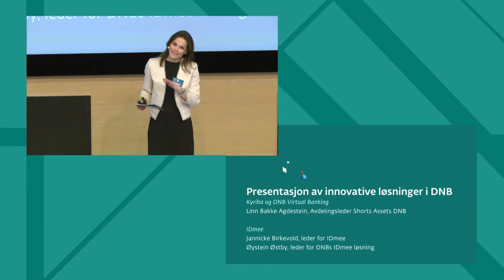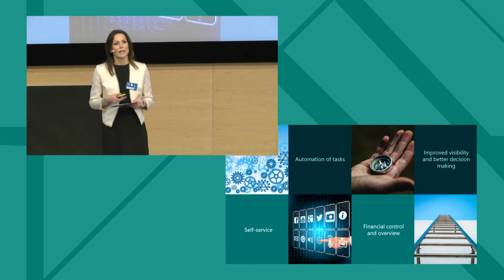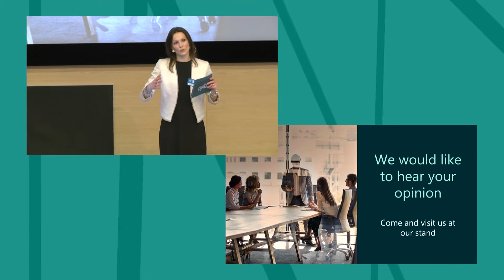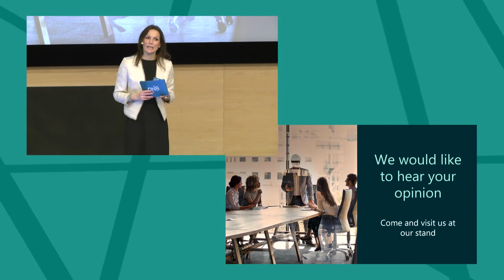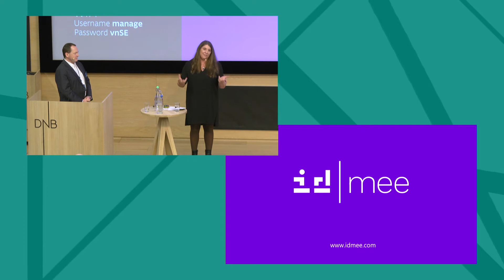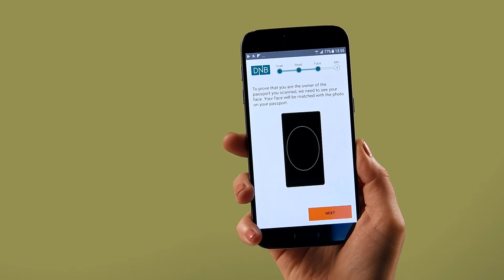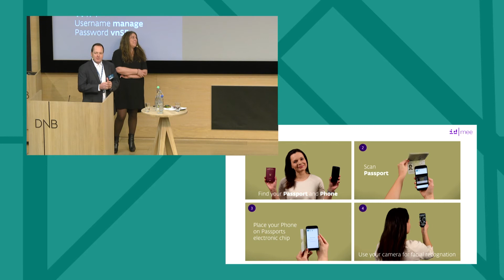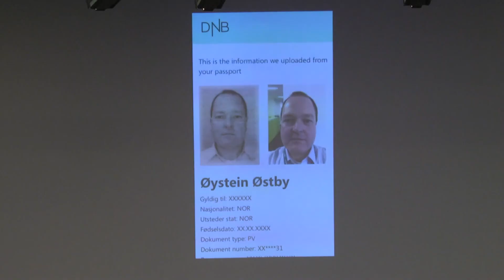Kyriba og IDmee